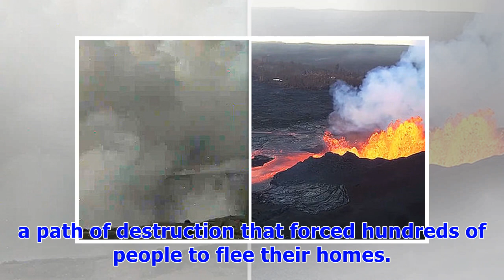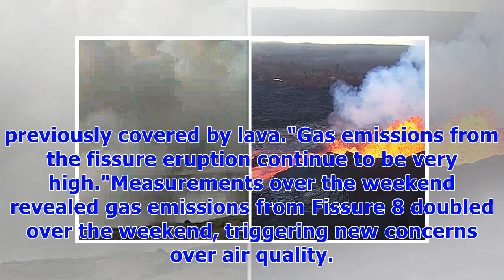༊Hawaii volcano WATCH live: Webcam shows DEVASTATING force of Kilauea volcano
Hawaii volcano Kilauea has been spewing scalding-hot lava uninterruptedly since May 3, leaving behind a path of destruction that forced hundreds of people to flee their homes. A US Geological Survey (USGS) live webcam from the Halemaʻumaʻu Crater on Kilauea shows billowing plumes of smoke sputtering our of the volcano as Big Island wakes up. Latest updates from the USGS at 09:26 AM BST said "vigorous eruption of lava continues" on the east side of the island in the heavily affected Leilani Estat...